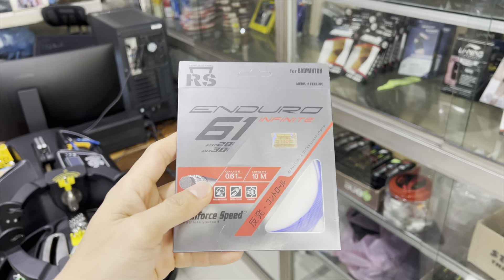LINING Tectonic 9 palsu & RS Enduro 61 blue M28 C28